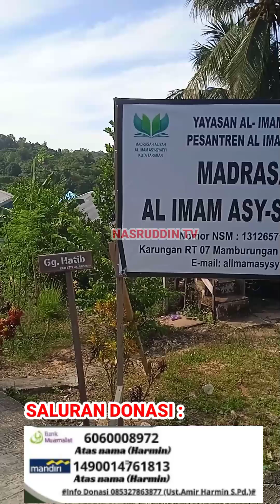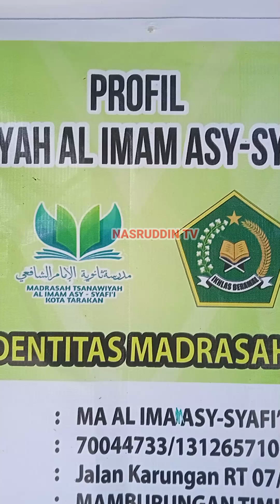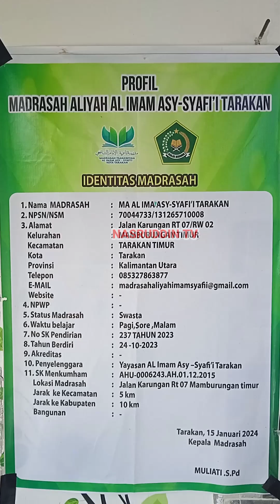Bangun Dapur Umum Santri Putri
Bangun Dapur Umum Santri Putri, Pondok Pesantren Imam Asy-Syafii Karungan RT07, Kota Tarakan, Provinsi Kaltara